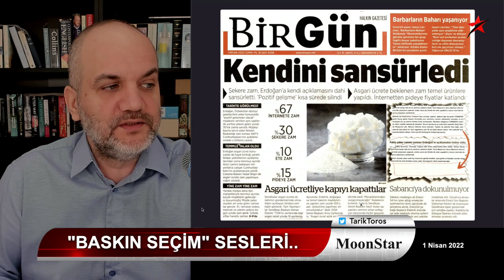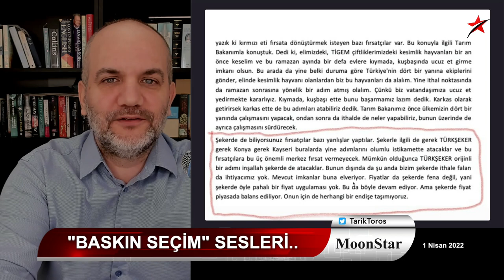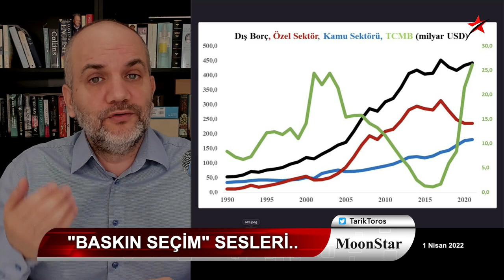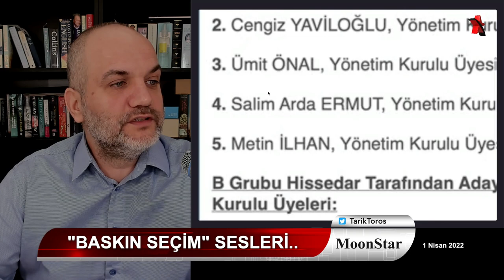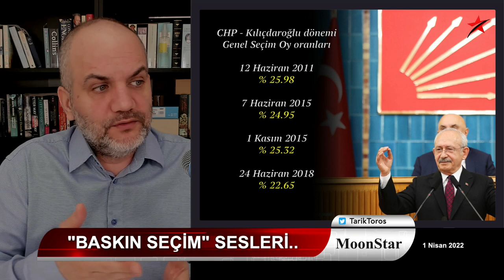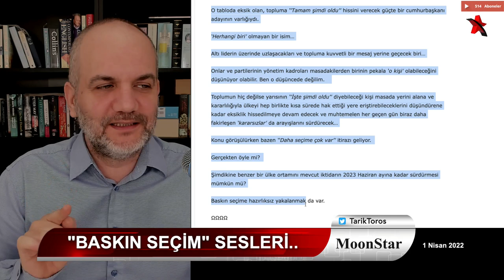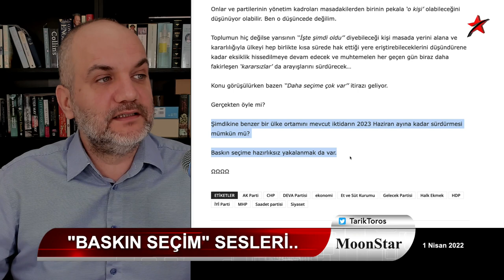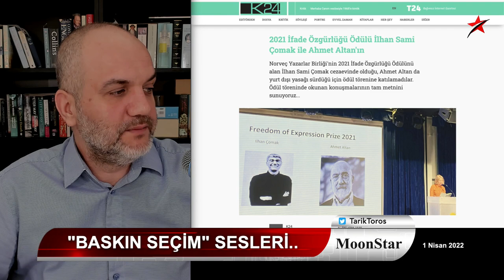İki kritik isimden "baskın seçim" çıkışı.. | Tarık Toros | Manşet | 1 Nisan 2022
1 Nisan 2022
Manşet

• İki kritik isimden "baskın seçim" çıkışı
• Muhalefet, adayını çıkarmak zorunda!
• Seçim ekipleri koordine edilmezse geç olabilir
• Yeni asgari ücretin açıklanması neye bağlı..?
• Hayat pahalılığının gerçek nedeni: Para politikaları